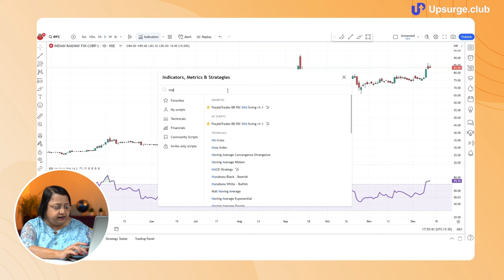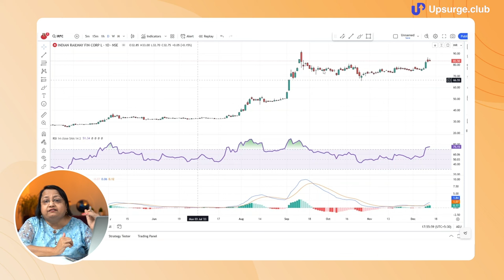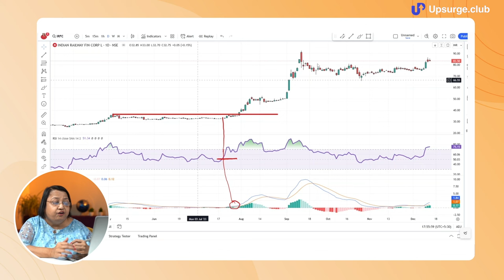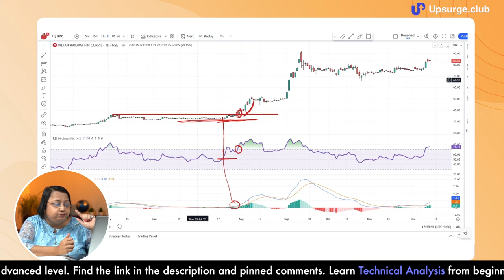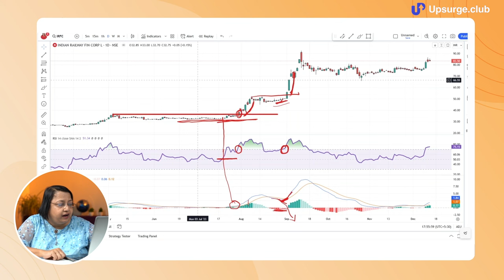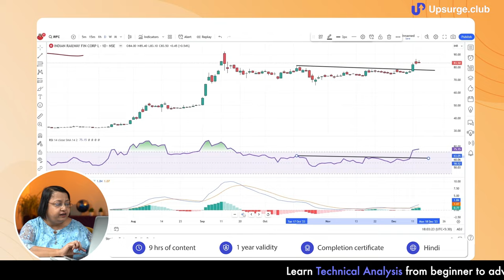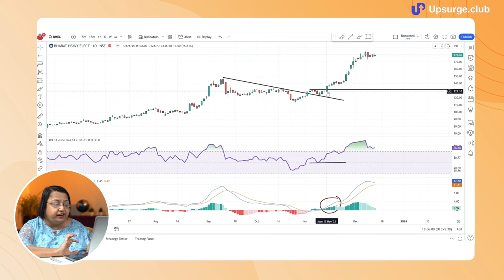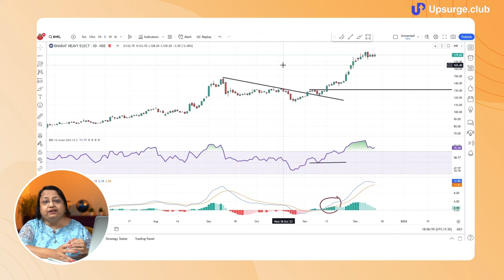RSI + MACD Trading Strategy | RSI MACD combined indicator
In this video, Jyoti Budhia has taught how you can use two indicators together which is RSI + MACD this is used by many traders together to have a better confirmation signal for their trades. Watch the entire video to understand how can you add these two indicators to your system.

One-stop solution to learn trading, investing & finance! We have curated 50+ courses to ensure you stand ahead of the race compared to your peers when it comes to stock market trading & investing. We are trying to spread financial learning in India, as it is one of the most important skills you should know in this evolving world.

Timestamp:
0:00 Introduction
0:36 RSI + MACD
1:36 Application on charts
10:36 Conclusion